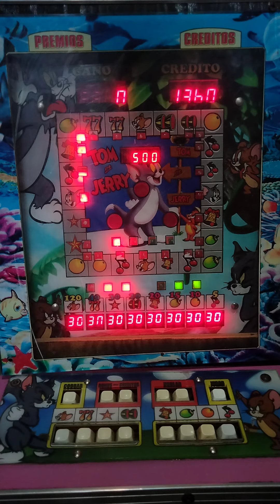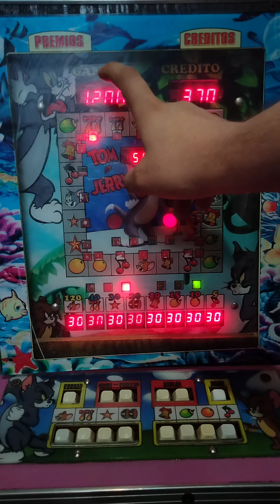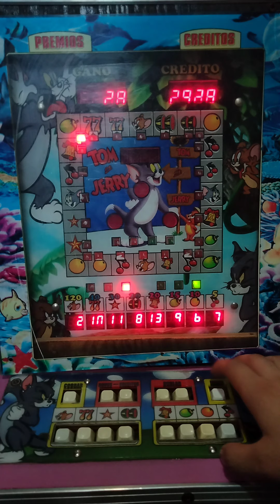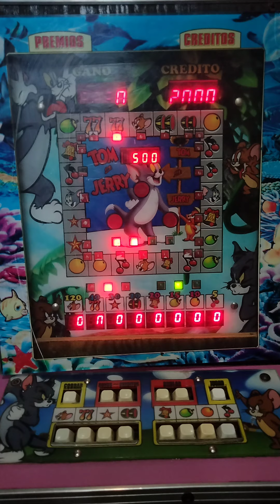El mejor rebote que nos ha dado la Tom y Jerry 😱🤑 | Maquinita tragamonedas